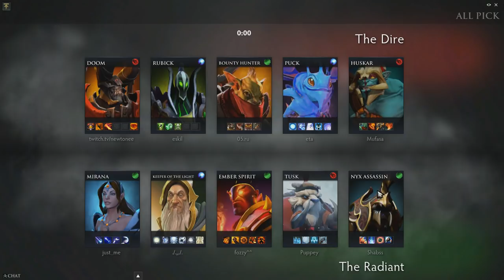Secret Puppey Tusk highlights Fight me! 44 Assists